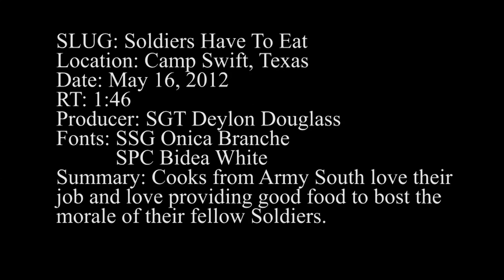MilitaryChefs.com - Soldiers Have to Eat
- Cooks from Army South take great pride in preparing great meals for their fellow Soldiers. Produced by Sgt. Deylon Douglass. Soundbites from Staff Sgt. Onica Branche and Spc. Bidea White. Also available in high definition